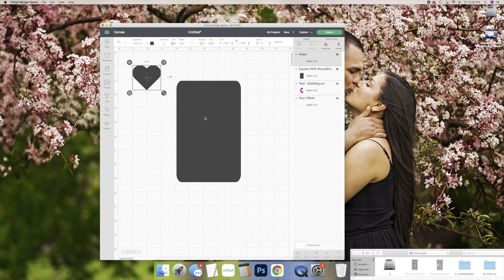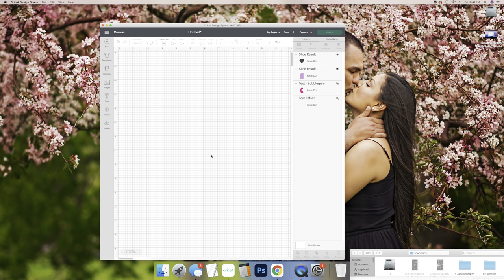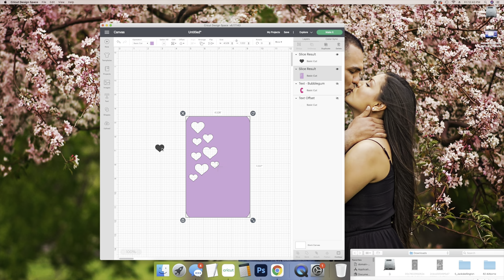Alcohol ink tumbler design & resin keychains with bead accents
Hello sweet Baddiees! Welcome back for another video!
This one was a little bit longer than usual, because we learned a lot of things. I hope you all enjoy it!

Here is the list of supplies for the tumbler portion of the video

colors used on pink cup are;
Neon Pink
Medium Magenta
Rose
Red
Colors used on the purple and teal cup are;
Purple Violet
Teal Sarcell
Berry
The epoxy used to seal the cup is (medium Viscosity)
The UV Resin and UV Lamp used in the video to add chunky glitter to the cups and also for all of the keychain is from CCDIY also.

Stencils were created using cradstock you can get it at any craft store or Walmart.

The metallic paints used are both from Arteza and I got them Amazon. Here are the links

The gold and metallic vinyl used, are both the cricut brand , I got them at Michaels.

Here is the list of materials for the keychains

This kit comes with beads AND the tools you need all for under $40.00

Here is a set of keychain links

Here is the resin jewelry bezels

Here are some pretty dried up flowers for your resin jewelry

Here are the silicone tip pens I used

Here is the epoxy tape I used

Here are the little spray bottles I use for my alcohol